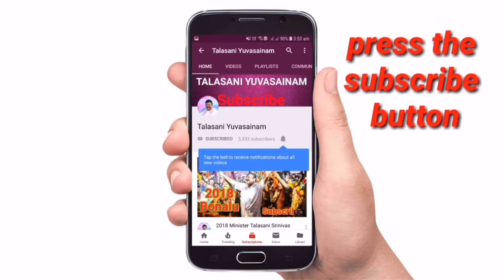Minister Talasani Srinivas Yadav Bathukamma Arrangements at Tank Band saddulabathukamma | TY